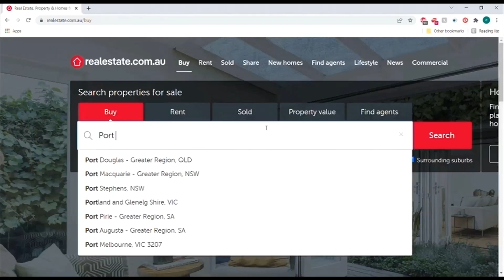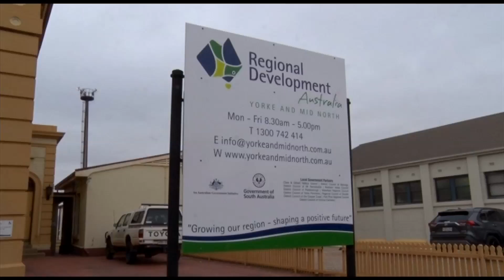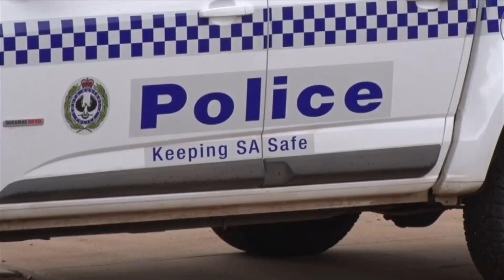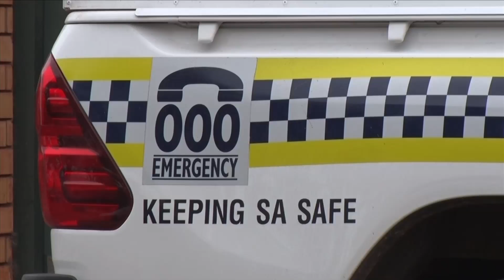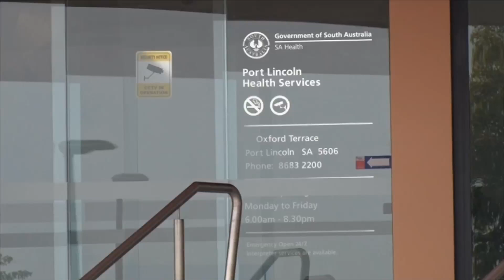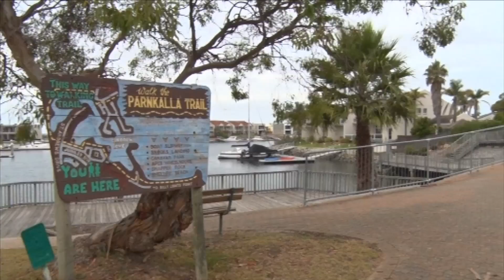Nightly News 7 Spencer Gulf - Monday April 11th 2022